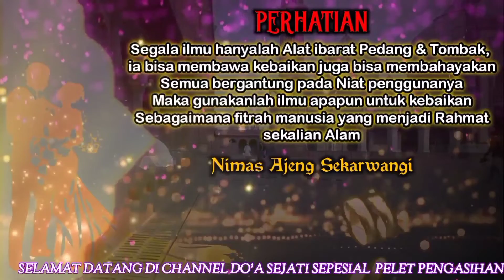PENGASIHAN WANITA‼️HANYA SEKALI TIUPPAN DIA T4KLUK PADAMU